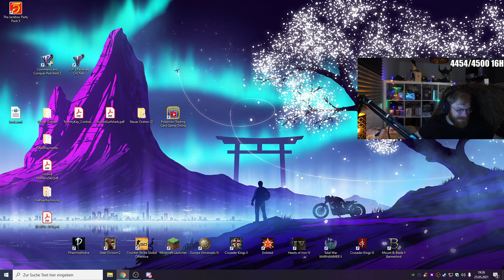TommyKay Plays Phasmophobia - Part 2 (with ISP, Bokoen and Swimmy)